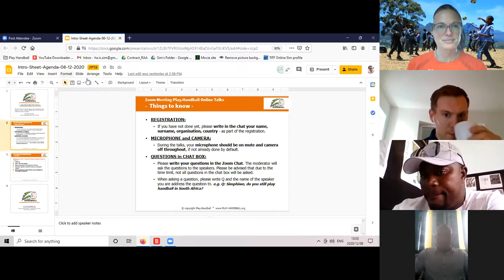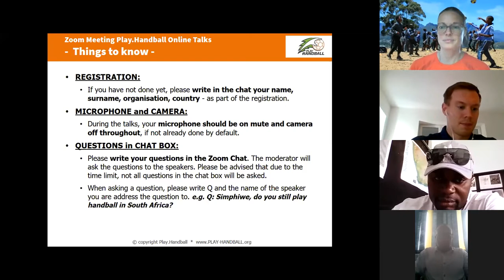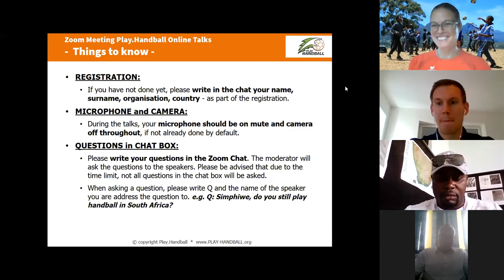PlayHandball Online Talk "Handball without borders" No1 - Handball in times of covid-19"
From 8th to 10th December the PlayHandball Online Talk - "Handball without Borders" will take place for the first time. In three rounds of talks over three days (each at 12 noon, German time), guests from Africa and Europe who are active and involved in handball will talk and exchange views, discuss and get ideas and pass on experiences.

8th Dec Talk 1: Handball training and leagues in times of Covid-19 – This talk will focus on challenges faced by clubs and federations, with regards to covid-19 protocols affecting sports and the future of handball tournaments and leagues.

Guests are Adam Lönn (German Bundesliga player at TVB Stuttgart), Kuda Chizema (Western Province Handball Association (WPHA) Secretary General, South Africa), Grace Madegwa (former national player and assistance youth national coach from Kenya), Percyledge Samugadza (Sports and Recreation Commission Zimbabwe).

The aim is to start a conversation about handball across borders; to highlight differences and similarities in the development of handball in the different regions, to generate ideas, create transparency, provide information and raise awareness of handball worldwide. In October, PH held online workshops for the first time with participants from four different African countries.  The workshops showed a great interest in such an exchange. Building on this, PH would now like to hold these talks and start a dialogue across borders. "The aim is not always to report only from the perspective of the Global North, but to listen to the approaches and situations in the Global South and to seek an exchange and dialogue at eye level in order to create more knowledge and transparency," says Nicola Scholl from PH, who will moderate with her team the talks.

Participation is completely free, but PlayHandballl is happy to receive donations for the implementation of online training programs for young coaches in Africa, which is scheduled to start in 2021.